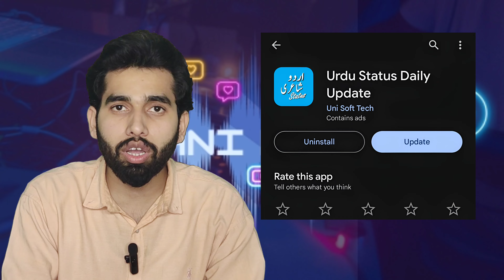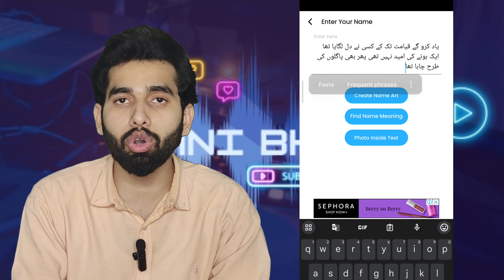Create Trending Image | Grow Social Media Account | Facebook, Instagram, WhatsApp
Aslam Alikum Gyzzz
Plese follow on tiktok
Adnan Ali: Tech videos | Unboxing videos | App review | IT tips & tricks | Informative videos